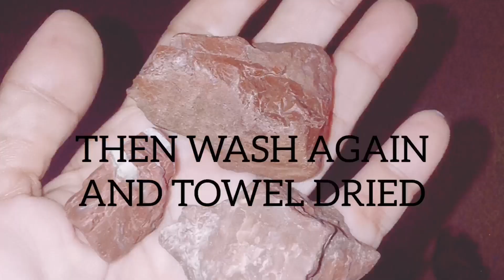RED JASPER ROCK (HOW I CLEANED MY NEW FOUND ROCKS)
Here's how I cleaned my new found rocks.